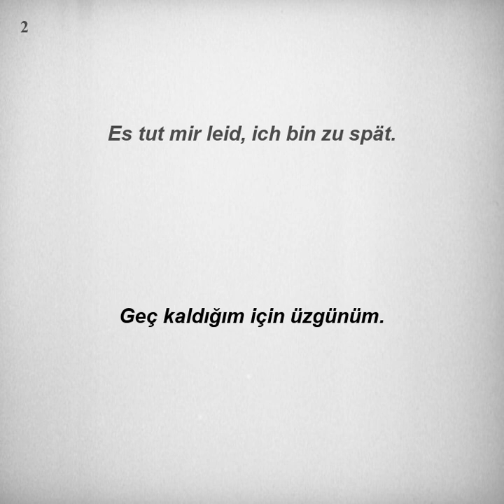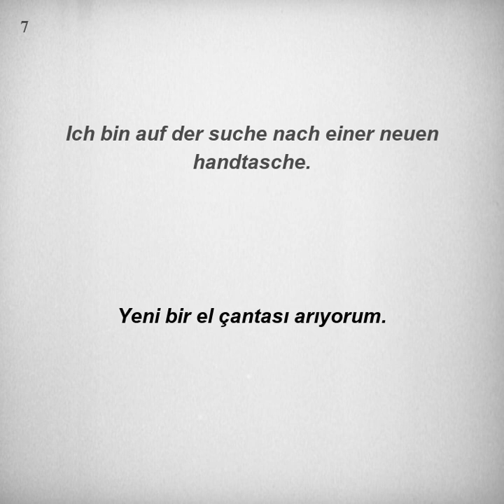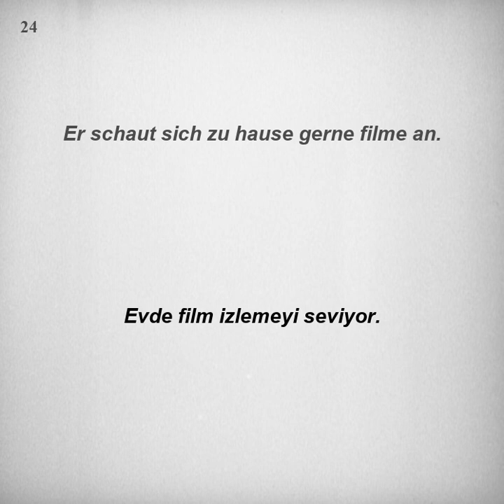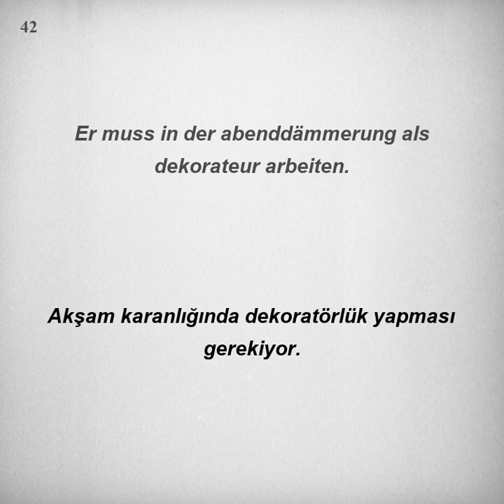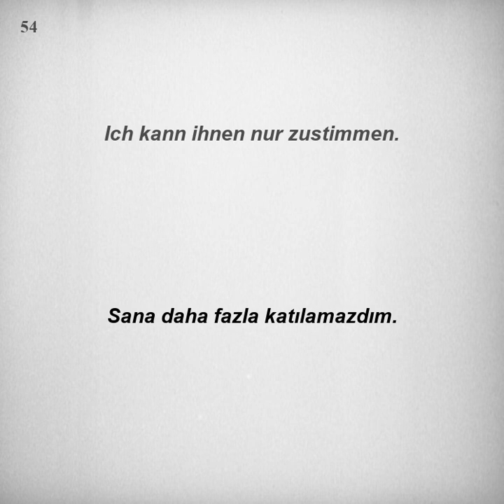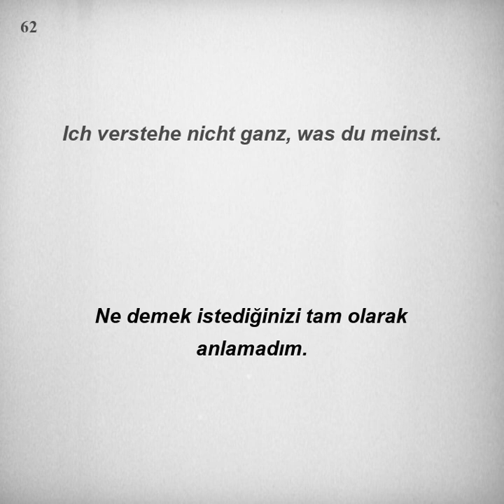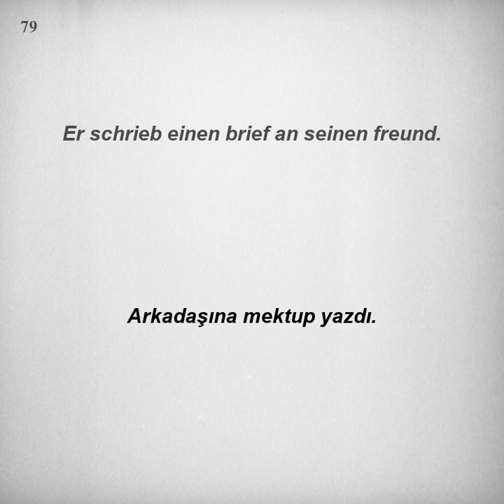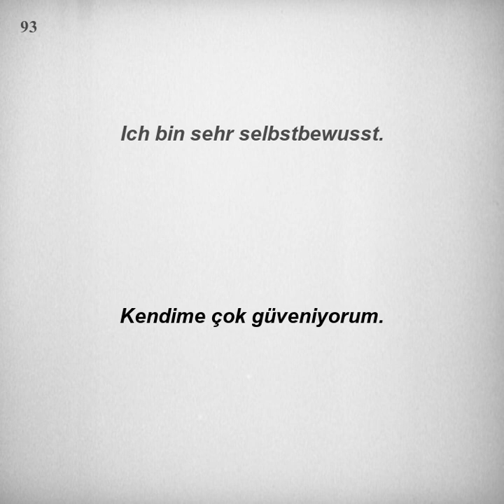Kolay ve hızlı, Almanca Dinleme Pratiği - Cümle Örnekleri